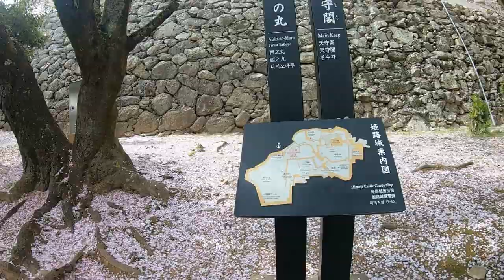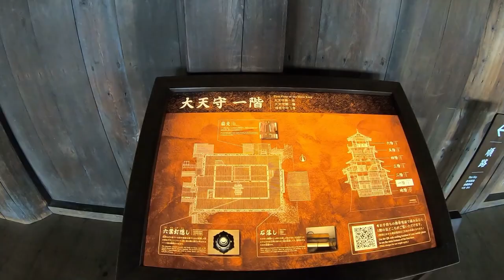Von Kyoto mit dem Shinkansen nach Okayama und die Frage was James Bond mit Himeji Castle zu tun hat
Hallo zusammen,

in dem kleinen Video nehme ich euch mit in verschiedene Gärten und  Burgen in Japan. Davon gibt es so einige.

Nach einem kurzen Rundgang durch den Bahnhof Kyoto, besuchen wir den Steingarten Ryoanji.

Danach geht es mit dem Schnellzug Shinkansen weiter in Richtung Okayama. Dort schauen wir uns den Korakuen, einer der Top 3 Gärten in Japan.

Auf dem Weg dort hin muss unbedingt ein Zwischenhalt im Himeji Castle eingelegt werden. Ein absolutes muss. Die Burg und der Garten sind wunderschön. Und ganz nebenbei auch ein Drehort eines James Bond Films. Na, schon eine Idee? Im Film erfährst Du die Antwort.

Viel Spaß beim Anschauen. Über einen Like, Feedback und Fragen freue mich :-)